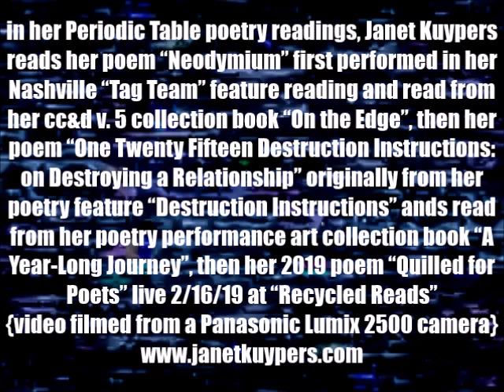Janet Kuypers' "On The Edge", "a Year-Long Journey", & new poem @ Recycled Reads 4 2/16/19 (L2500).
Live at Recycled Reads (a large bookstore in Austin Texas of books from the Austin Public Library) February 16th, 2019 (or 2/16/19, or 20190216), Janet Kuypers read her poem "Neodymium" first performed in her Nashville "Tag Team" feature reading and read from her cc&d v. 5 collection book "On the Edge", then her poem "One Twenty Fifteen Destruction Instructions: on Destroying a Relationship" originally from her poetry feature "Destruction Instructions" and read from her poetry performance art collection book "A Year-Long Journey", then her 2019 poem "Quilled for Poets" live 2/16/19 at Austin's "Recycled Reads" Public Library bookstore.